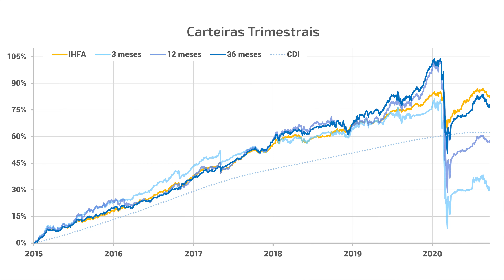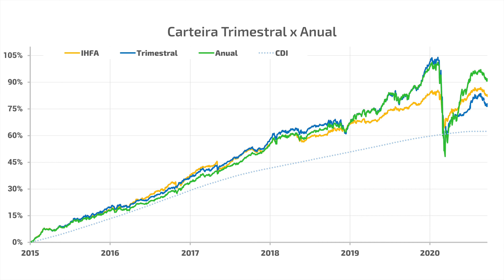Como investir com foco no curto prazo pode impactar o retorno dos seus investimentos?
Assista o vídeo completo e descubra como escolher Fundos de Investimento!

Nesse vídeo, o Bruno vai contar sobre um estudo que nós fizemos sobre como escolher um fundo de investimento.

SAIBA MAIS SOBRE A PANDHORA